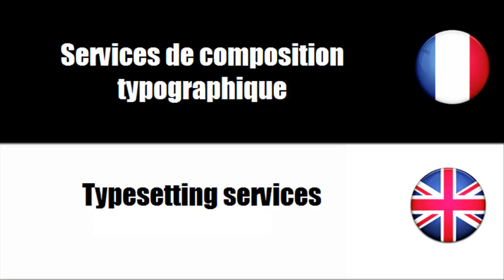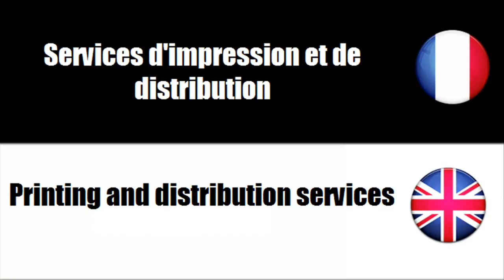French vocabulary Services d'impression